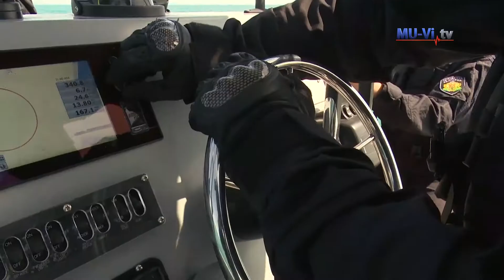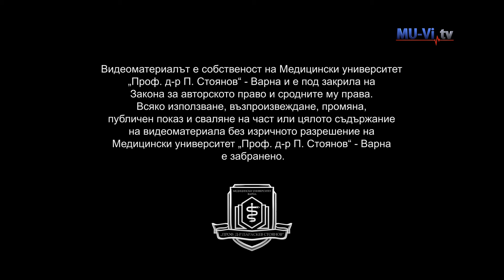The team of the film "Without Masks" on MU-Vi.tv awarded with an honorary plaque and a jubilee badge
Екипът на филма „Без маски“ на MU-Vi.tv удостоен с почетен плакет и юбилейна значка